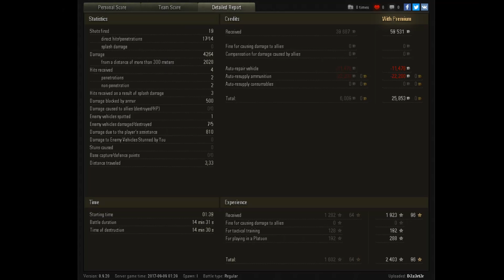Strv 103-0 Ace Tanker Carry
Map: Arctic Region
Player: D3z3rt3r
Tank: Strv 103-0

If you have awesome replay you can send it to and i will use to compile as video either as hole video like this or cut the scenes out of it to make thematic video.